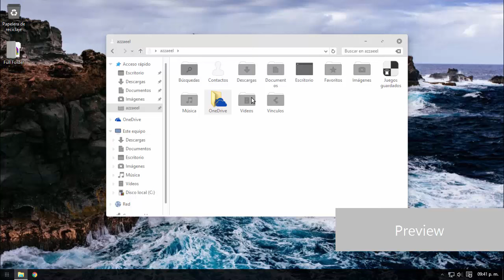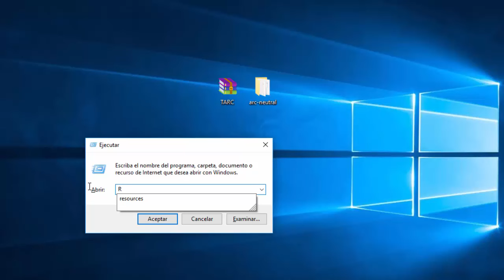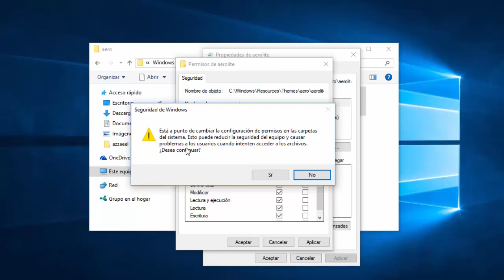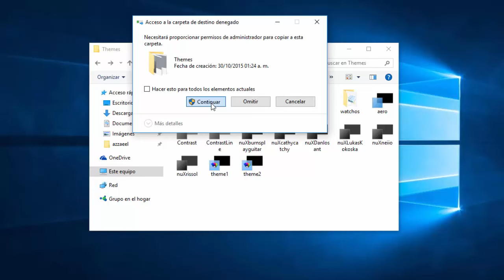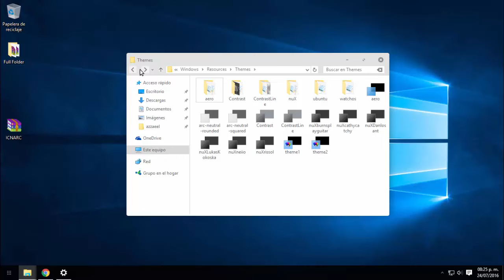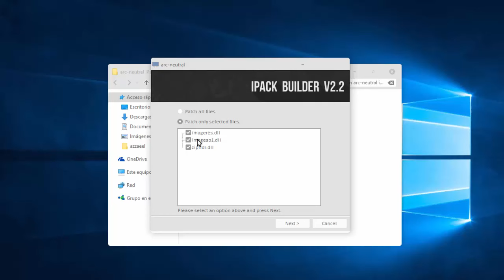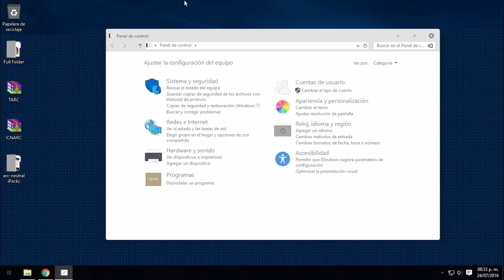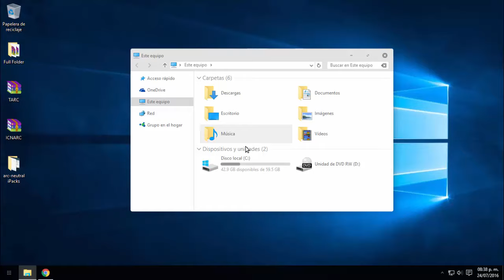Tema e iconos para Windows 10 - Arc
Transforma visualmente tu Windows 10 a Ubuntu.

● Song: Mike Chino - Dream Chaser